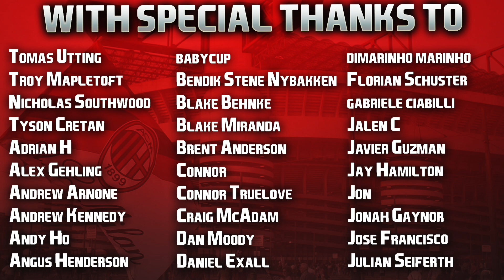FIFA 22 | Career Mode | #106 | The Save File Reset (Sorry Guys, Here's What Happened!)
Once again, big apologies for what happened with the save file and cloud sync issue. Never experienced something like this before so I had no idea what to do, but hopefully my explanation and attempt to match things up to what happened in the last two episodes is enough to make up for it. So to recap, we have the same squad and player ratings, but here are the penalties:

- Juventus given two extra points to cut the gap on us from 7 to 5
- Theo Hernandez to miss an extra week and return on 1st May instead of late April
- Gutierrez is now one goal behind his original tally

Tried my best to get things to match up pretty evenly, I'd like to think I did an ok job... took absolutely ages just to get Kabak back to Wolves haha! Anyway, from here on out hopefully there will be no more save file issues. Cheers everyone! 👍🏻

| SOCIAL LINKS |